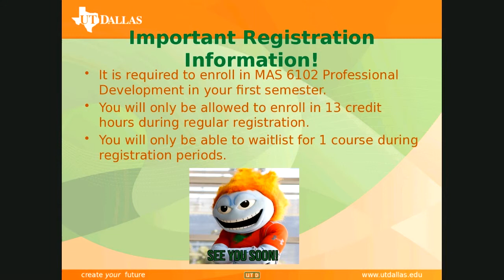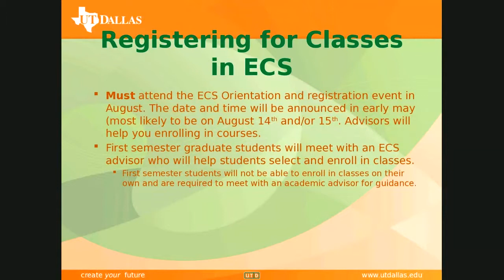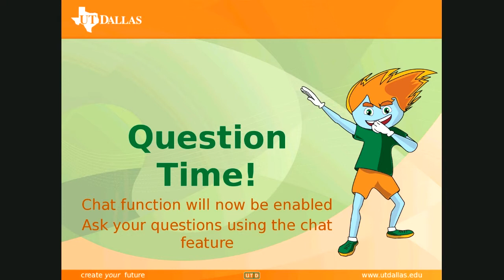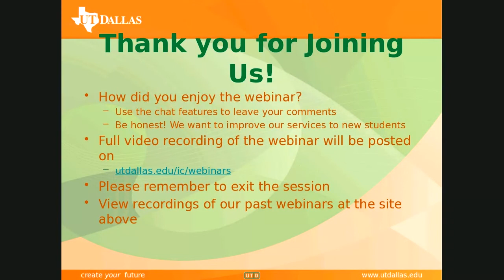What to Expect When Registering for Classes - Spring 2019 Webinar